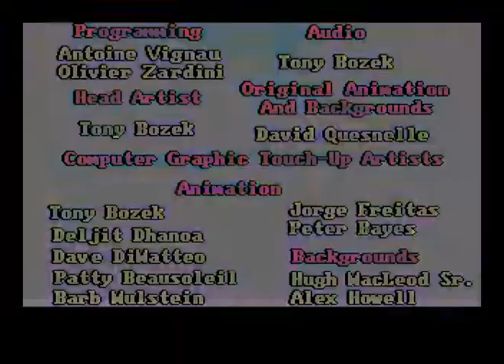Don Bluth's Space Ace II: Borf's Revenge for the Apple IIgs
August 30th, 2022 - This is Space Ace II: Borf's Revenge for the Apple IIgs, published in August 2022 by Brutal Deluxe Software.